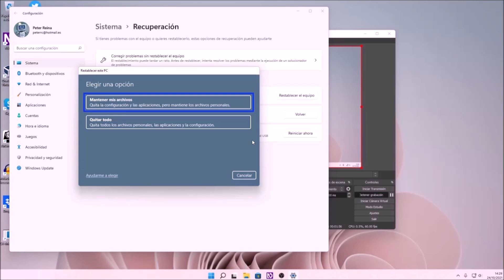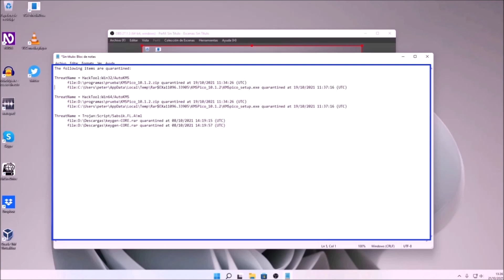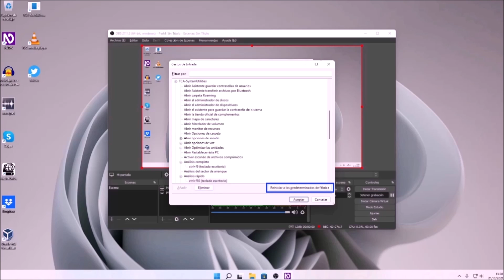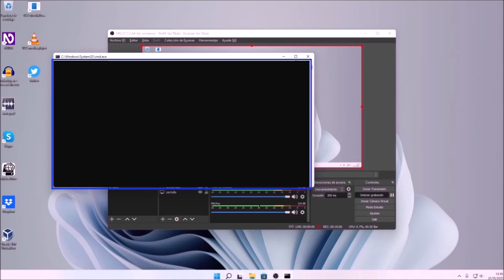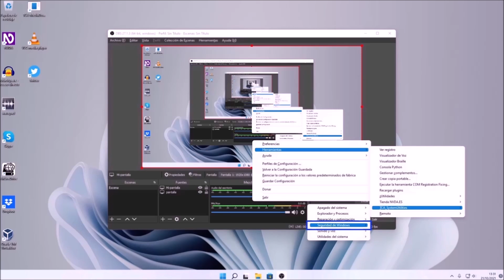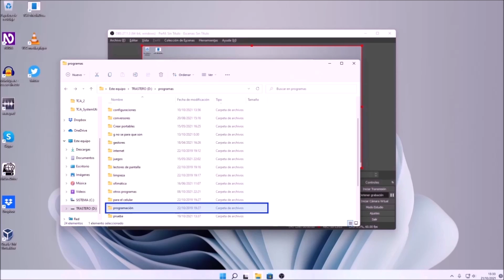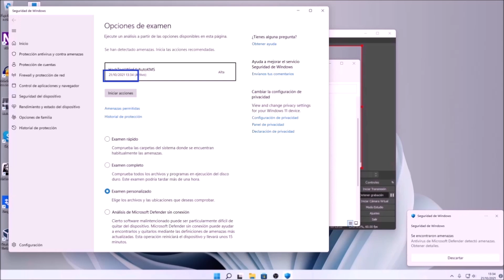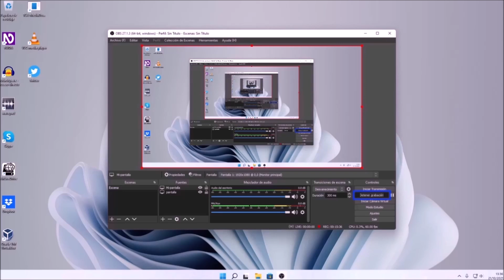TCA SystemUtilities 03b1, compatible con Windows 11, Seguridad de Widnows y más.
Si deseas  acceder  al programa, y   a mas contenido, mas abajo te dejaremos el link:
Hoy me alegra compartirles la actualización de mi complemento para el lector de pantalla: NVDA, TCA SystemUtilities, que llega a la versión 03 muy mejorado, con más funciones y compatibilidad con el nuevo Windows 11.
Para quienes no lo conozcan:
TCA SystemUtilities es un pequeñísimo complemento #(addon) para el lector de pantalla: NVDA, que solo pesa 70 Kb, pero, dota al lector de pantalla de 37 funcionalidades rápidas para el sistema Windows. Funciones como: apagar, hibernar, suspender, entrar en modo seguro o reiniciar de forma directa, copiar al portapapeles un informe del sistema, hacer una reparación de Windows, abrir rápidamente lugares del sistema, ejecutar análisis del antivirus de Windows (conocidos y otros ocultos), y mucho más, al alcance de un atajo de teclado. Y también desde un cómodo menú, desde donde podremos lanzar la mayoría de sus funcionalidades.
A continuación, todo el detalle de las nuevas características y funcionalidades de TCA SystemUtilities 03.
Novedades de: TCA SystemUtilities 03b1.
• TCA SystemUtilities es totalmente compatible con Windows 11:
En esta versión se corrigieron algunas cosas que no permitían usar las opciones del portapapeles en el nuevo sistema de Microsoft: Windows 11 con la versión anterior.
• Más funciones en la categoría: “Apagado del sistema”:
Ahora tenemos aparte de las funciones que teníamos en la versión 01, las funciones:
Suspender: que nos permite poner el sistema en modo de suspensión de forma cómoda, podemos hacerlo desde el menú de TCA SystemUtilities, o asignarle algún atajo de teclado.
•Opción Restablecer Pc
Ahora contamos con esta opción, que también está en el submenú: “Reparación y Optimización”, abre de forma directa la opción de Restablecer el PC (ponerlo a sus valores de fábrica si así lo queremos).
Nuevas opciones y menú: Seguridad de Windows:
En esta versión, TCA SystemUtilities puede realizar de forma directa algunas opciones ocultas del antivirus de Windows (Seguridad de Windows o Windows Defedner), así mismo podremos realizar, o lanzar un análisis de todo el sistema, o solo de algunas partes;
Las opciones son las siguiente:
Analizar arranque del sistema, nos permite realizar un análisis de los archivos que permiten iniciar Windows, también se los conoce como: “Boot sector”.
Análisis completo, podremos lanzar rápidamente desde un atajo de teclado, o desde el menú de TCA SystemUtilities, un completo análisis de virus o malware de todas las partes de nuestro sistema.
Análisis rápido, Con éste, podremos lanzar un análisis de las partes principales donde se suelen alojar los virus o malwares, suele tardar menos que el completo;
Y también podemos establecerle un atajo de teclado, o ejecutarlo desde el menú: TCA SystemUtilities.
Escanear archivos comprimidos, Nos permite habilitar de forma rápida y directa el escaneo de archivos tipo: zip, rar, ace, tar, etc.
No escanear archivos comprimidos, nos permite deshabilitar de forma rápida y directa, el escaneo de archivos tipo: zip, rar, ace, tar, etc.
Listado de archivos en cuarentena al portapapeles, nos copia de forma inmediata un listado con todos los archivos que el antivirus de Windows haya puesto en cuarentena, así podremos pegarlo en cualquier editor de textos (está en inglés, pero es fácilmente comprensible).
Compatibilidad y lo necesario:
Si te gusta éste contenido, compártelo en: Facebook, Twiter, Google+.
Si quieres descargarte el complemento, leer todas sus novedades y más, entra por el siguiente link: